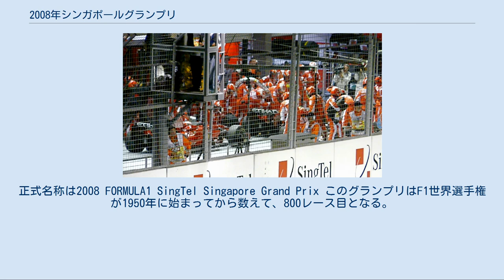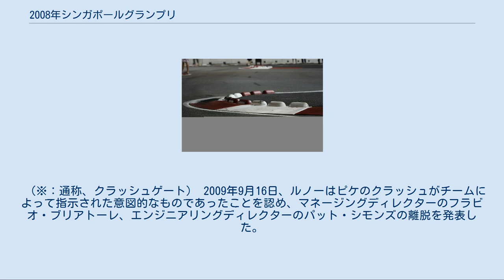2008年シンガポールグランプリ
2008年シンガポールグランプリは、2008年F1世界選手権第15戦として、2008年9月26日から9月28日にシンガポール市街地コースで開催された。
正式名称は2008 FORMULA1 SingTel Singapore Grand Prix このグランプリはF1世界選手権が1950年に始まってから数えて、800レース目となる。
またF1史上初のナイトレースとして開催された。
 Q1[編集] Q1のトップタイムは、フェラーリのキミ・ライコネンでソフト側タイヤで1'44.282をマーク。
マクラーレン・メルセデスのヘイッキ・コバライネンがハード側タイヤでわずか0.029秒差の2番手、ルイス・ハミルトン3番手、フェリペ・マッサ4番手の上位4台で抜けていく。
Q1の終了が迫る中、レッドブルのデビッド・クルサードは15番手以内に滑り込んだ。
ルノーのネルソン・ピケJr.、トロ・ロッソのセバスチャン・ブルデー、ホンダのルーベンス・バリチェロ、フォース・インディアの2台がQ1で姿を消している。
 Q2[編集] Q2が始まると、フリー走行2とフリー走行3でトップタイムを記録していた、ルノーのフェルナンド・アロンソにトラブルが発生。
タイムが残せないまま終わってしまった。
フェラーリはマッサが1'44.014で暫定トップに躍り出ると、ライコネンも1'44.232でQ3進出を確実なものとする。
一方のマクラーレンは、最初のアタックでは上位10台に入れず、再度コースイン。
コバライネンが2番手に飛び込むが、ハミルトンは辛うじて8番手タイムを記録する。
この後、トヨタのティモ・グロックが自己ベストを更新し、さらにウィリアムズの中嶋一貴が初のQ3進出を決めたため、ハミルトンは10番手に後退する。
以降のマシンはハミルトンのタイムを上回らず、ハミルトンは脱落ぎりぎりの10番手でQ3へ進出。
ここで脱落したのはトヨタのヤルノ・トゥルーリ、ホンダのジェンソン・バトン、レッドブルの2台、アロンソとなった。
 Q3[編集] Q3がスタートし、最初のアタックではマッサが1'45.491でトップ、ハミルトンは1'45.638で2番手、ライコネンが1'46.037で3番手と並ぶ。
この3台はハード側タイヤでアタックに臨んだが、ソフト側タイヤのコバライネンは10番手。
各車最後のアタックに入り、ライコネンは1'45.617で2番手となるが、直後にハミルトンが1'45.465のトップタイムをマーク。
しかしその後方からマッサがハミルトンをも上回り、1'44.801とQ3唯一の1分44秒台を叩き出す。
ハミルトンに0.664秒の差をつけてQ3が終了した。
記念すべきF1史上初のナイトレース、最初のポールポジションは、マッサが獲得した。
マッサのポールポジションは第12戦ヨーロッパGP以来3戦ぶり今季5回目、通算14回目。
フェラーリは今季7回目のポールポジション。
ハミルトンが2番手、ライコネンが3番手だった。
 マッサの1回目のピットイン。
後ろにいるのはライコネン。
 ニック・ハイドフェルドは予選Q1中にルーベンス・バリチェロの走行を妨害したとして3グリッド降格ペナルティ。
ジャンカルロ・フィジケラはピットレーンスタートとなった。
 スタートはクラッシュもなく、クリーンなスタートとなった。
序盤は9番手の、1ストップ作戦を選んだトゥルーリのペースが非常に遅く、またオーバーテイクがしにくいコースの特徴もあり、8番手のハイドフェルドと以降のマシンの差がかなり開いた。
 13周目、ピケがターン17でクラッシュ、その影響でセーフティカーが導入された。
14周目は隊列走行中に、バリチェロがコース上でストップしてしまった。
17周目にピットレーンがオープンとなり、各車がピットへと入っていった。
1位を走行していたドライバーズランキング2位のマッサのピット作業で、信号（フェラーリはロリポップの代わりに独自の信号システムを採用している。）を変える担当メカニックのミスで、マッサが給油ホースが抜けていないにもかかわらず、スタートしてしまったため、給油ホースが引きちぎれた。
その結果ピットロード出口手前で停止し、メカニックがホースを抜きに来るまで待たなければならず、かなりのタイムロスをしてしまった。
また、ピットからスタートするときに、エイドリアン・スーティルの進路を妨害したとして、ドライブスルーペナル...